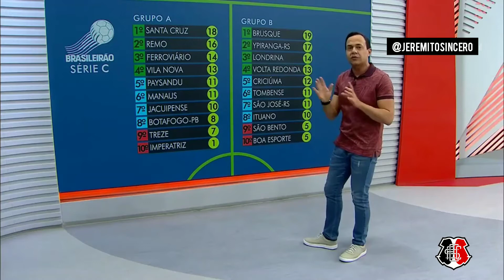GLOBO ESPORTE FALA SOBRE O PROTESTO NO ARRUDA.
Tricolores se manifestaram após decisão do clube de ampliar os mandatos dos dirigentes atuais até julho do próximo ano, em comunicado enviado pelo presidente do Conselho Deliberativo, Paulo Borba.